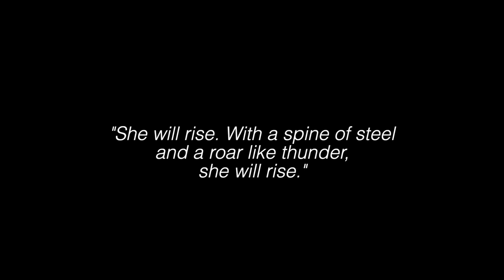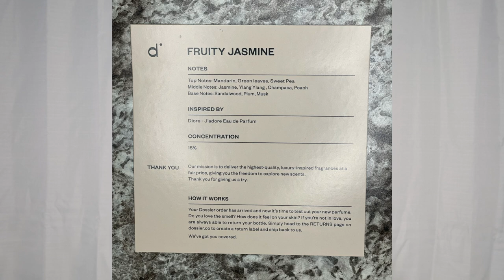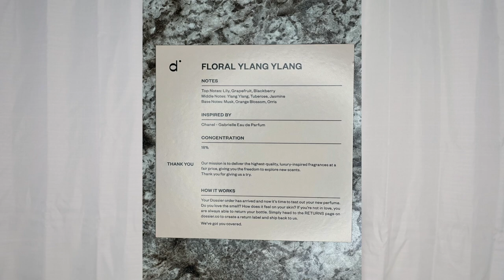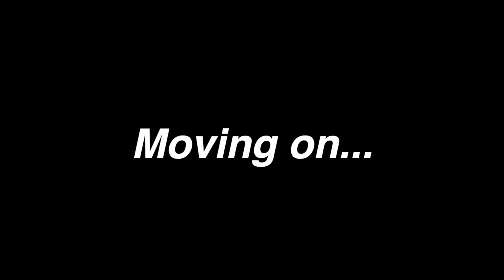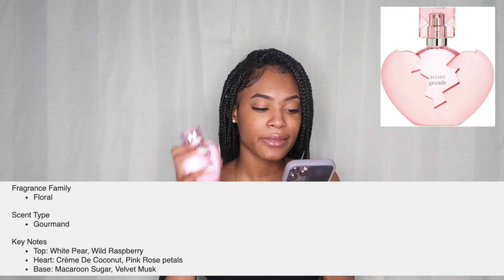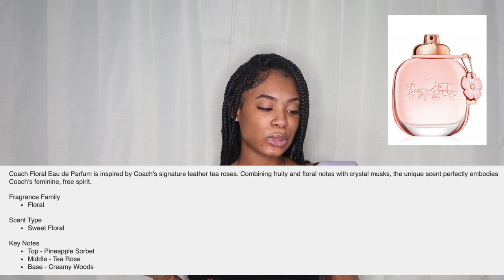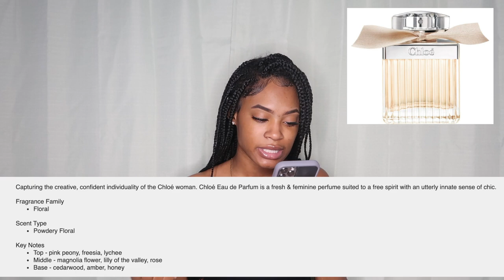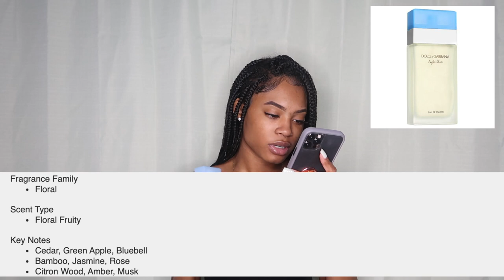CHEAP PERFUMES YOU NEED IN 2022 FT. Dossier // Luxury Perfumes ♡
Hey loves. Here are Cheap Perfumes you need in 2022  I am back again with an affordable perfume collection! I recently just got into fragrances & I am so excited to share my affordable fragrance collection with you all.

DOSSIER SCENTS-

OTHER SCENTS MENTIONED:

1. Ari Eau de Parfum

2. Ariana Grande Thank U Next Eau de Parfum

3. COACH Floral Eau de Parfum

4. Michael Kors Glam Jasmine

5. Chloé Love Story Eau de Parfum

6. Chloé Eau de Parfum Spray

7. Elizabeth Arden Red Door Eau de Parfum

8. Dolce & Gabbana Light Blue Eau De Parfum

9. Mon Guerlain Eau de Parfum

♡ twitter  ➜ @sonjaxlauren
♡ tiktok ➜ @sonjaxlauren

More about me:

♡ age: 22
♡ camera: Canon G7x Mark II
♡ height: 5’8
♡ editor: Final Cut Pro X

♡ stay fit
♡ stay beautiful
♡ psalm 46:5

♡ let’s get to 50,000